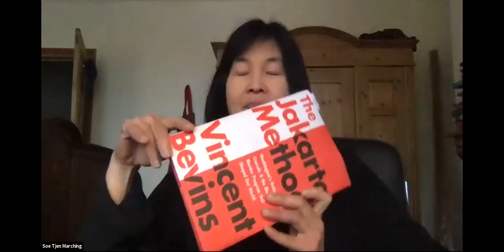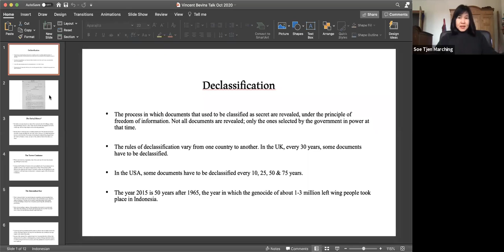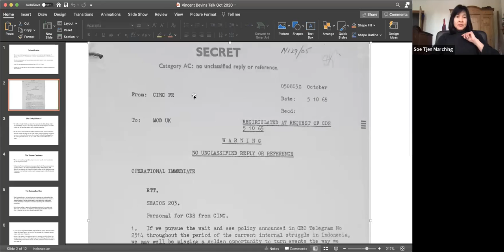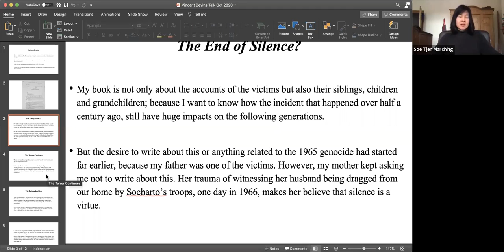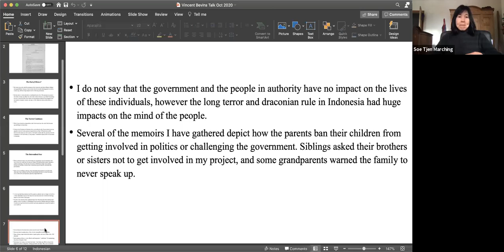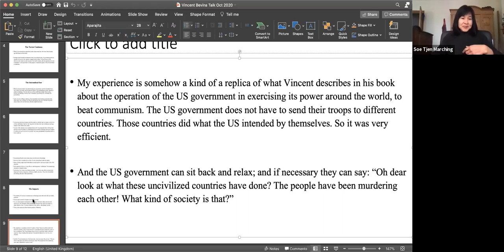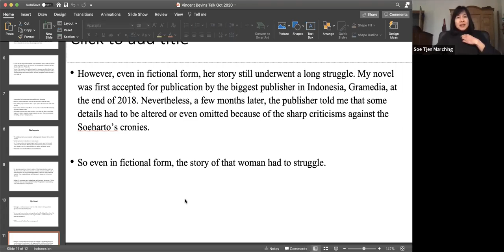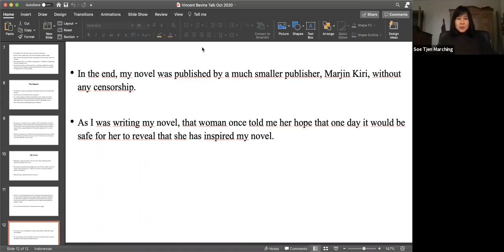Silencing the left: anticommunist extermination in the Global South | SOAS University of London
Silencing the left: anticommunist extermination in the Global South was recorded with Vincent Bevins (Journalist) and Dr Soe Tjen Marching (SOAS) on the 31st of October 2020.

In 1965, the Indonesian military oversaw the mass murder of approximately one million innocent civilians. They had the enthusiastic assistance of the United States government, which had been trying to crush President Sukarno and the Indonesian left for a decade. In the wake of the slaughter, General Suharto consolidated a brutal dictatorship in the world's fourth most populous country and became one of Washington's most important allies in the Cold War. This was such an obvious success for those wishing to create a US-led capitalist order that fanatical anticommunists around the world began to use the word “Jakarta” to designate operations to exterminate left-wing opposition to their own authoritarian capitalist regimes.